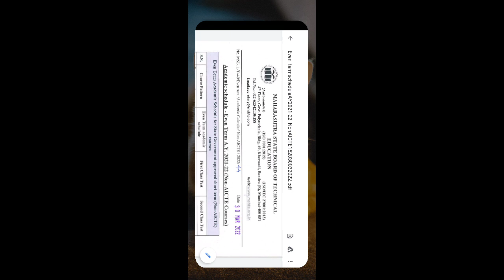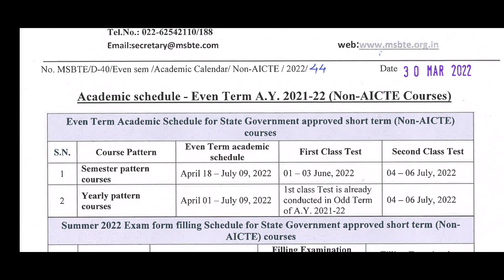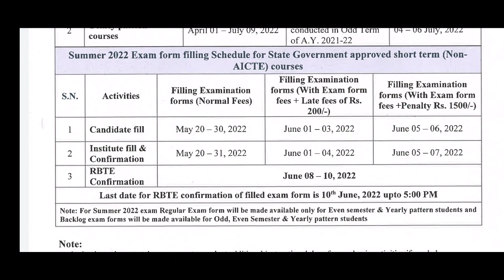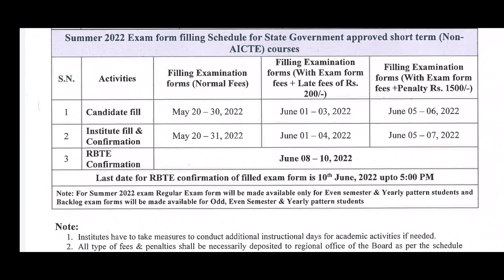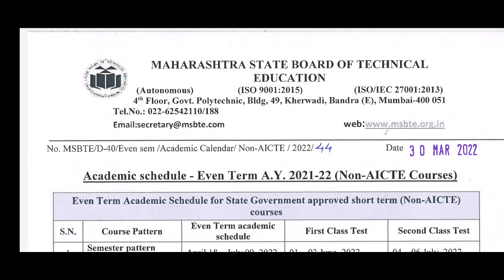MSBTE Academic schedule - Even Term A.Y. 2021-22 (Non-AICTE Courses) Online/Offline Exam